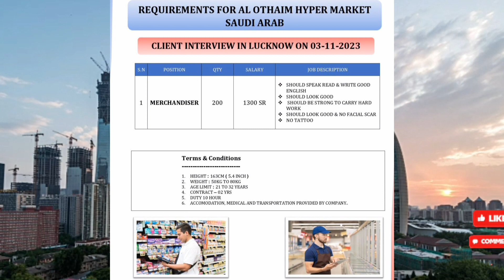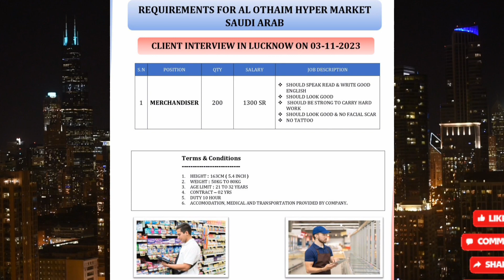al othaim hypermarket worker|restorent waiter|cloth shop salesman job for saudi🇸🇦and kuwait🇦🇪job2023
any query aply
contact only serious candidate
.gulf jobs,
gulf best job,
bsb gulf jobs,
gulf job bihar,
gulf bank jobs,
best course for gulf jobs,
gulf consultancy,
gulf job today,
gulf requirement,